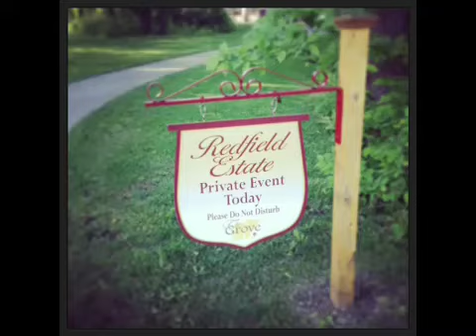Wedding DJ in Glenview, IL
Karen and Carl hired Fun Times DJ for their May 2013 wedding at the Grove (Redfield Estate) in Glenview, IL.  Discover more of why FUn Times DJ is one of the most popular DJs for a wedding in the Chicago area